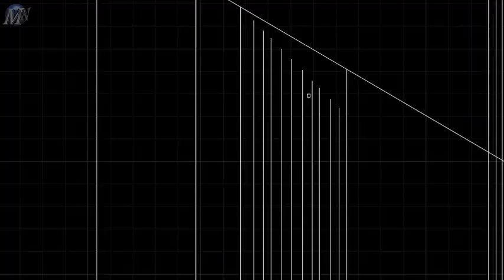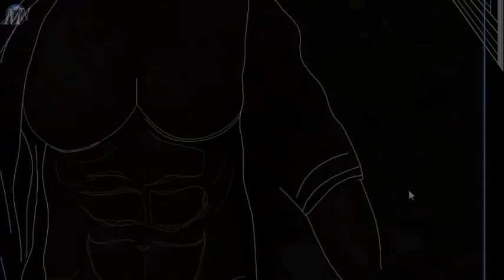sonu sood-musical drawing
this drawing is dedicated to sonu sood. he send so many migrant to their home. you are great person sir with kind heart. thankyou..